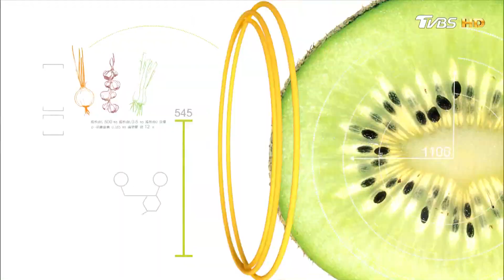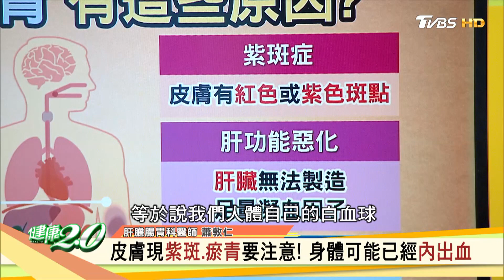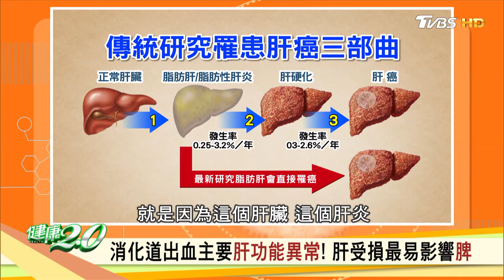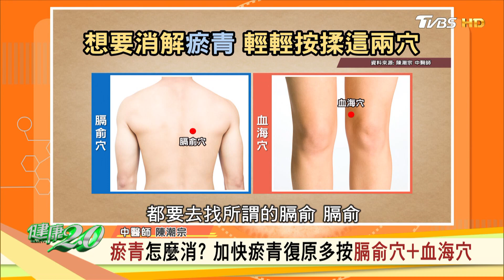護肝解酒料理！ 少油少鹽美味咖哩連鍋肉迎接好精神 健康2.0